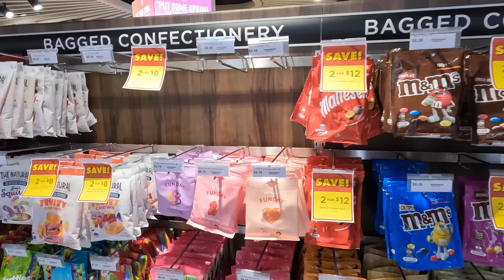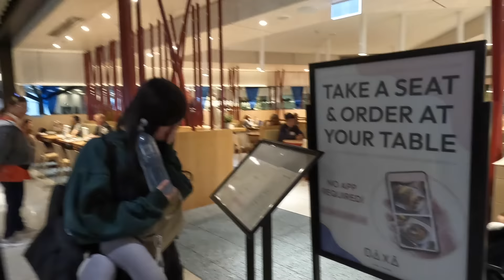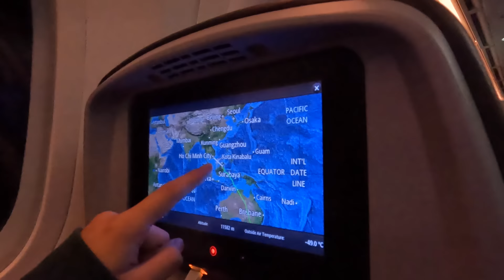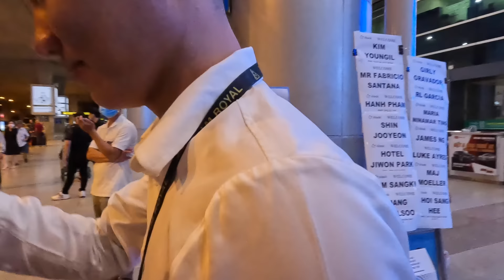Arriving Into A Wild Saigon, Vietnam 🇻🇳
Join me as I say goodbye to Melbourne Australia again as I embark on my next overseas adventure, BUT this time with a special guest!

This upcoming country is one that I love dearly, from the food, the scenery to the vibrant people! It is going to be an epic adventure.

Chapters
0:00 Heading to Vietnam
7:50 Hello Ho Chi Minh City
10:45 Hotel Tour
13:24 The Wild Streets of Vietnam
16:56 First Meal in Vietnam